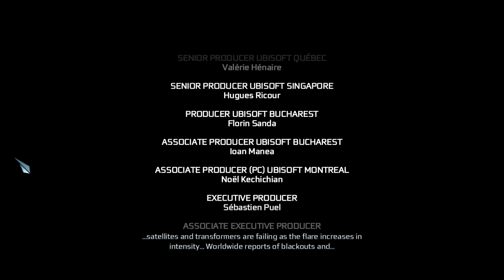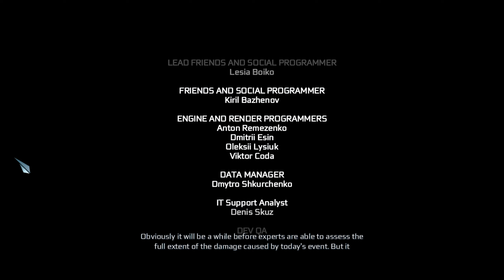Assassin's Creed 3: Goodbye Desmond - END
Hey, I’m Zabi! 🚀 If you’re a fan of heart-pounding gameplays, thrilling Let's Plays, and immersive story-driven adventures, you’re in the right place! Dive into the action with me as we explore epic game worlds and unravel captivating stories together.

In Assassin's Creed 3, follow Connor Kenway, a Native American assassin, as he fights for freedom during the American Revolution. Torn between his people and the struggle for liberty, Connor battles Templars and allies with historical figures like George Washington in this epic journey of justice and survival